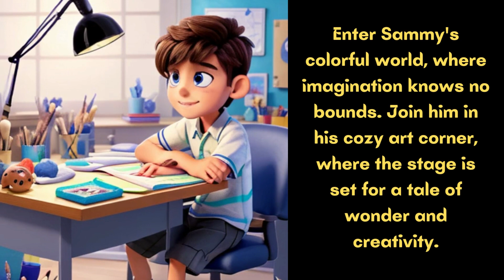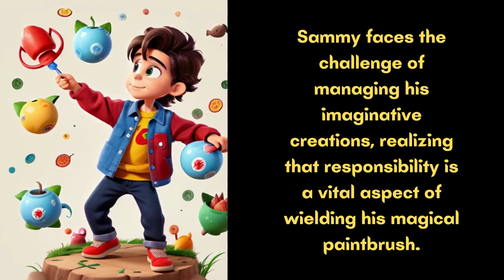Sammy and the Magical Paintbrush A Whimsical Kid's Story of Imagination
Dive into the captivating world of "Sammy and the Magical Paintbrush," a whimsical kid's story that brings the magic of imagination to life. Follow young Sammy on an extraordinary adventure as he discovers the enchanting power of his magical paintbrush, blurring the lines between dreams and reality. Immerse kids in a heartwarming tale of creativity, friendship, and learning, designed to spark wonder and curiosity in young hearts. 🎨🌟